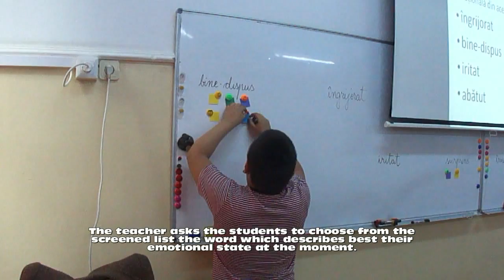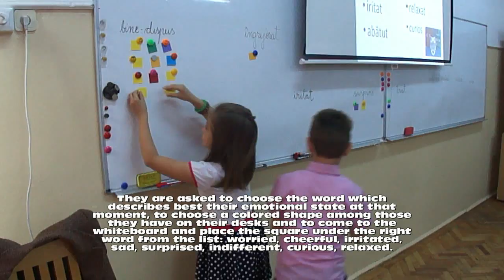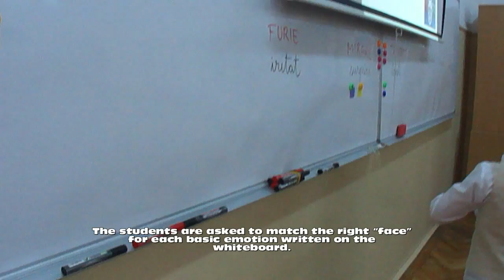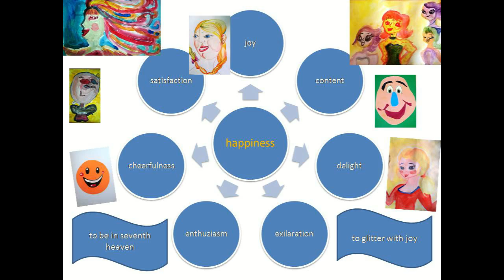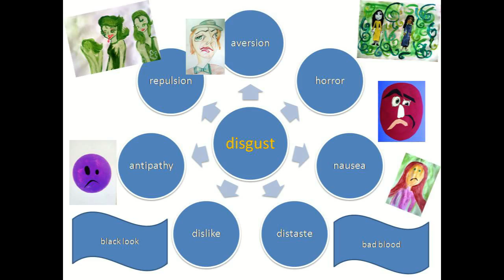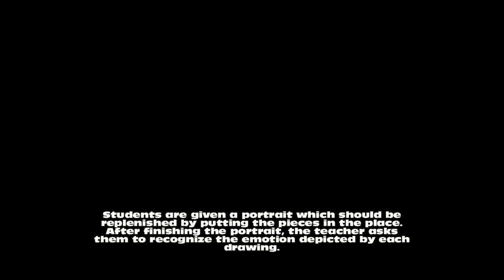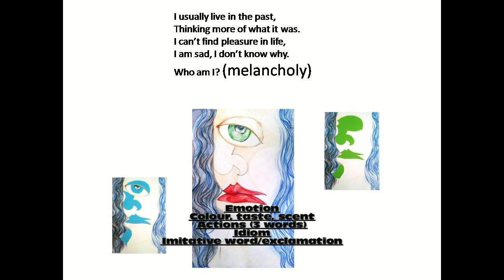Feelings07 07 2016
Erasmus+ arteducation.eu
Feelings Tesi Bogdan RO1